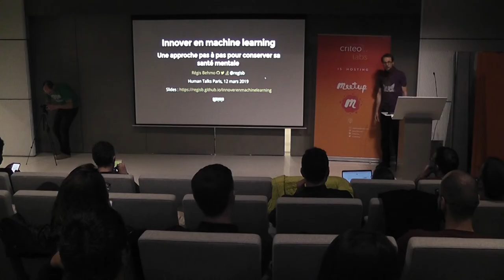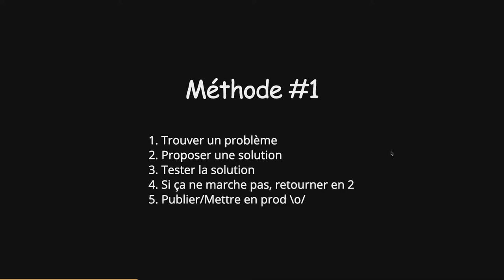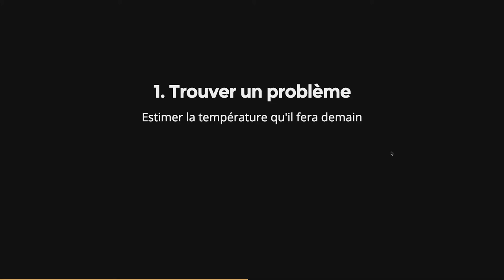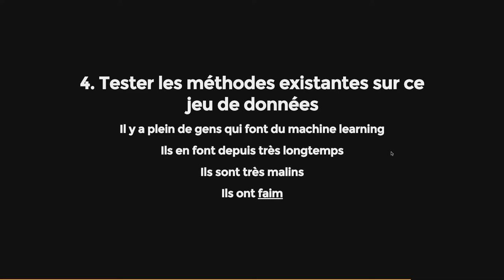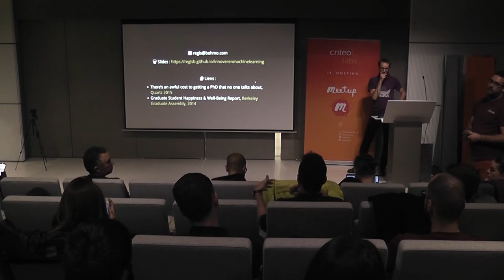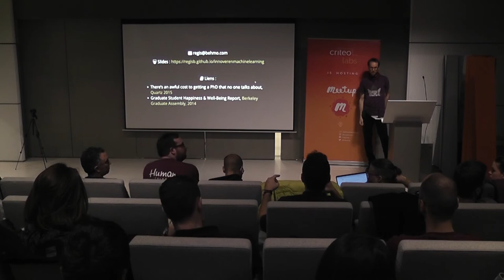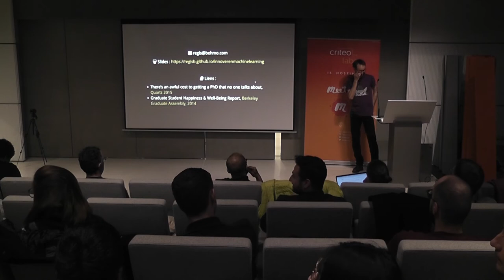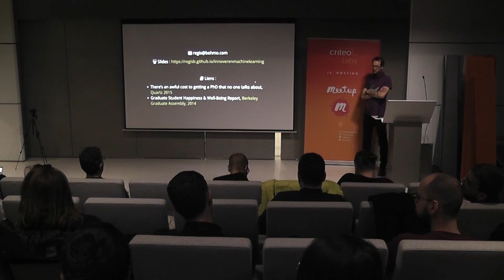Innover en machine learning : une approche pas à pas pour conserver sa santé mentale par Régis Behmo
Le machine learning, c'est un peu comme la chasse à la galinette cendrée : il y a les bon data scientists et les mauvais scientists. Les mauvais data scientists PAF ils trouvent un algo PAF ils l'implémentent. Ils sont mauvais. Les bons data scientists, eux :

1) Ils trouvent un algo.
2) Ils l'implémentent.

Rien à voir.

Dans ce talk, je vous apprendrai à économiser 6 mois d'espérance de vie en appliquant une approche rationnelle à la résolution de problèmes de machine learning.